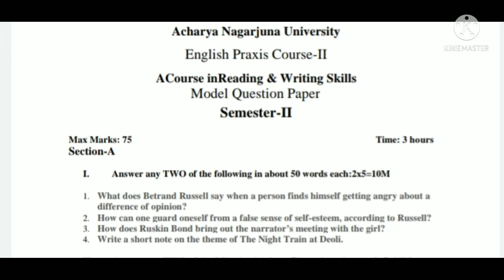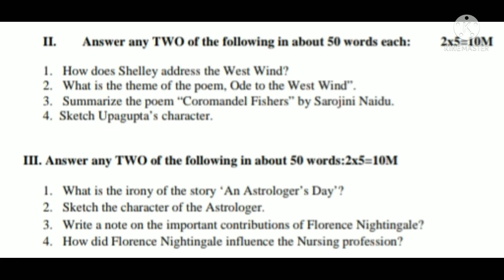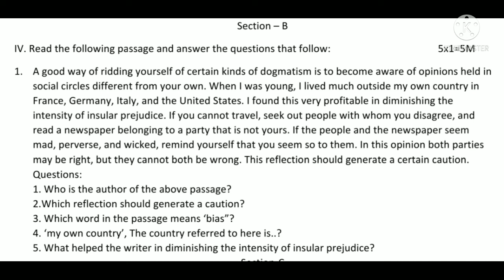NAGARJUNA UNIVERSITY DEGREE SEM 2 ENGLISH MODEL PAPER explained in Telugu, part 1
This video brings the model paper and discusses section A. Valuable suggestions are always most welcomed.